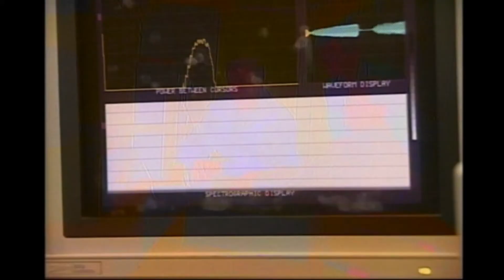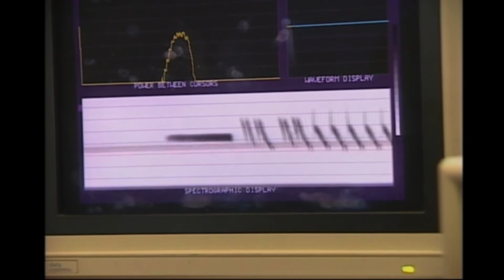Ornithology_field trip_Bird song dialects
Dr. Hutto introduces viewers to bird song dialects with Luis Baptista (from PBS Birdwatch series)